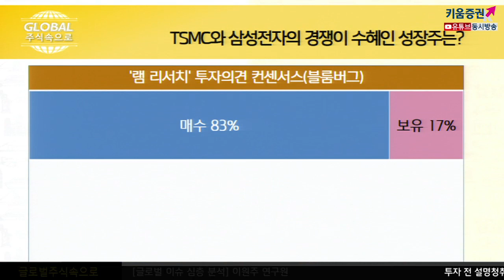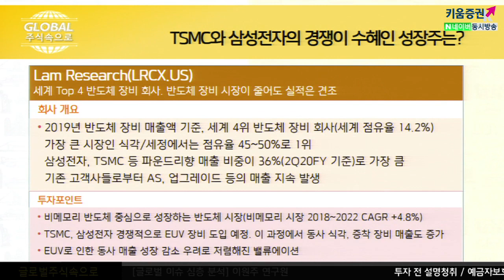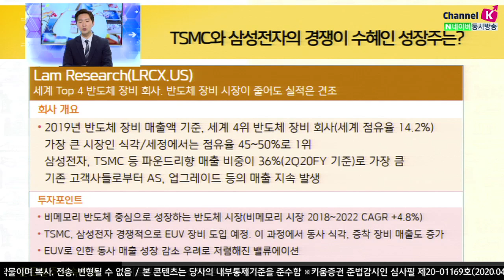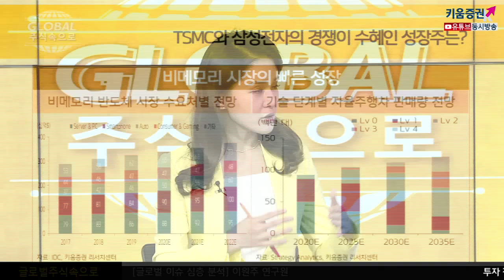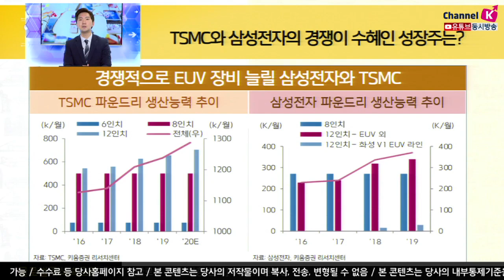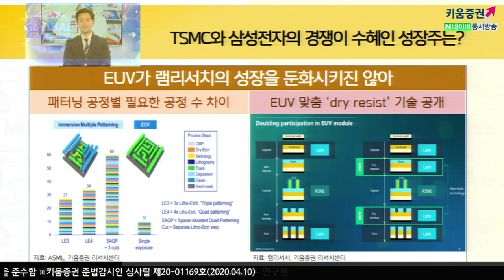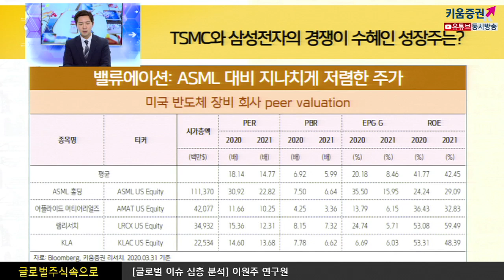​[해외주식투자] 글로벌 주식 속으로/ TSMC vs 삼성전자 경쟁이 수혜인 성장주 ​(20.04.10)​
램리서치
시계 Top4 반도체 장비회사
반도체 장비 시장이 줄어도 실적은 견조함

​2019년반도체 장비 매출액 기준, 세계점유율 14.2%로세계 4위반도체 장비 회사
​가장큰 시장인 식각/세정시장에서는 점유율 45~50%로1위
​삼성전자, TSMC 등파운드리향매출 비중이 36%(2Q20FY기준)로가장 큼
​기존 고객사들로부터AS,업그레이드등의 매출이 지속적으로 발생하는 것이 강점​

​비메모리반도체 중심으로 성장하는 반도체 시장(비메모리시장 2018~2022 CAGR +4.8%)
​TSMC, 삼성전자 경쟁적으로 EUV 장비 도입할 예정
​이 과정에서 동사 식각, 증착 장비 매출도 증가
​EUV로인한 동사 매출 성장 감소 우려로 저렴해진 밸류에이션​
​다만 이는 기우,​ 투자 기회​
​여도은 키움증권 채널K 앵커, 이원주 연구원 글로벌리서치팀
​​ 「구독」과 「좋아요」 눌러주세요~